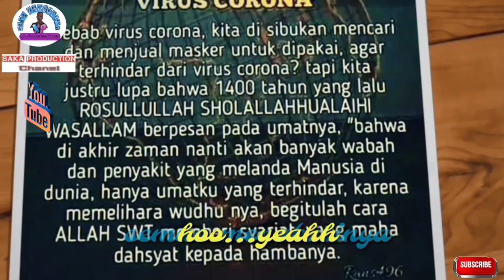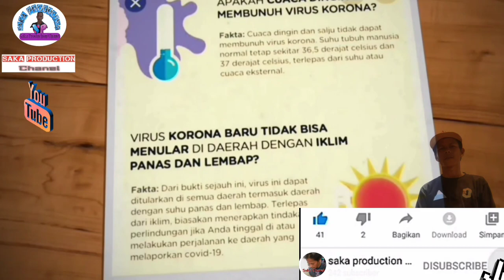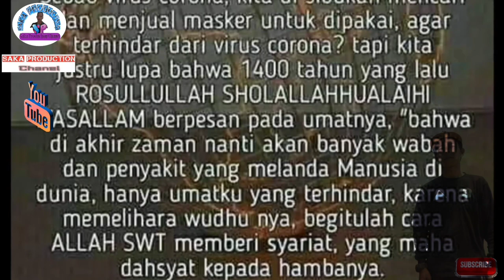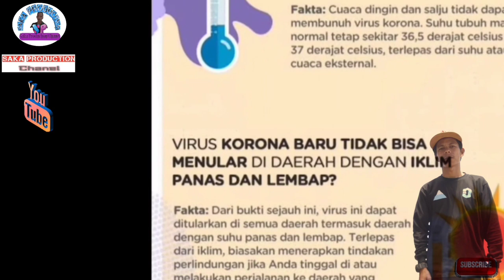korina- (COVER)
Ma'af🙏🙏 pada pemilik lagu karena Saya hanya spontan meng'cover lirik lagu KORINA .menjadi v